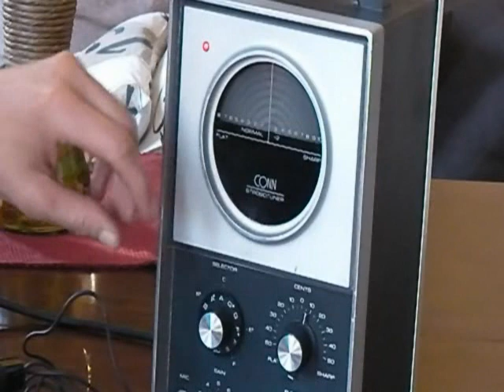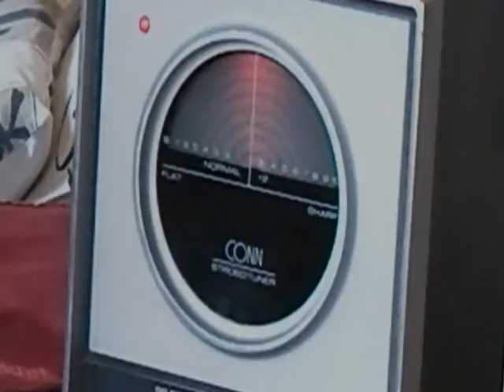Conn Strobotuner ST12 - Come si usa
Piccolo tutorial dell'accordatore ormai mitico del 1973, usato da migliaia di musicisti e tecnici, tra i quali David Gilmour e Roger Waters (Pink Floyd) e Neil Young.